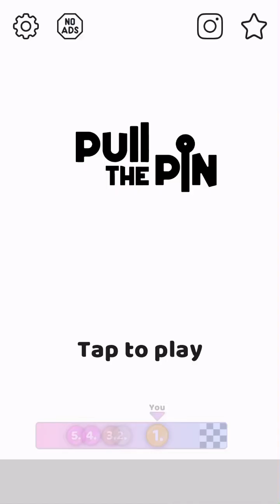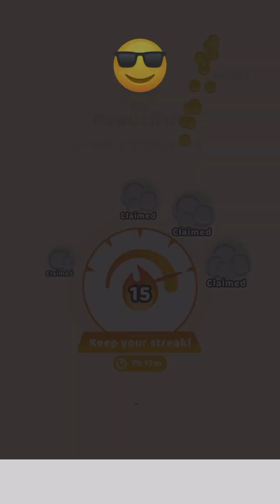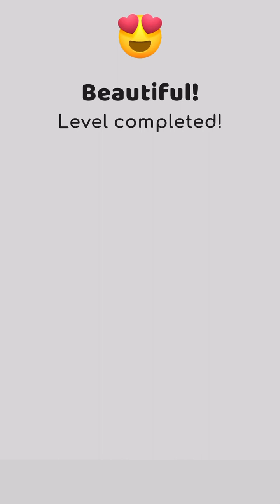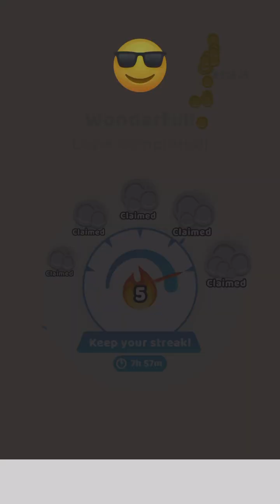Pull The Pin📍Gameplay #72 (Android & iOS)